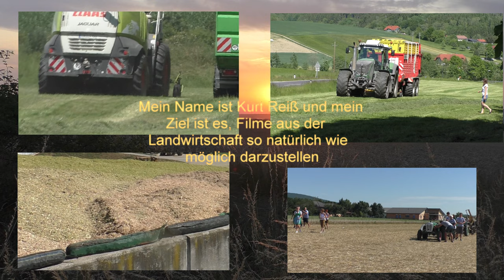Maishäckseln 2022 Krone Big X 1180 Lohnunternehmen Maier Fendt John Deere